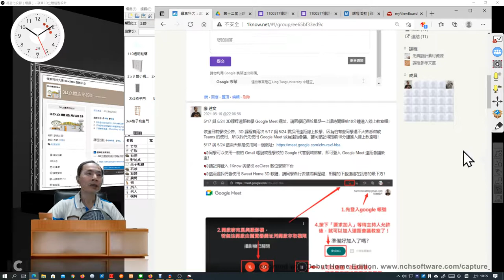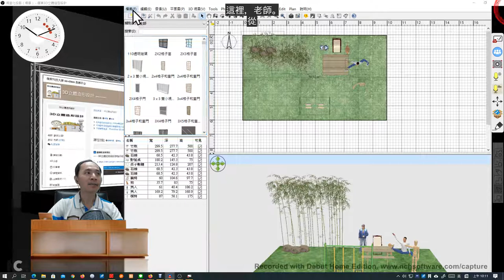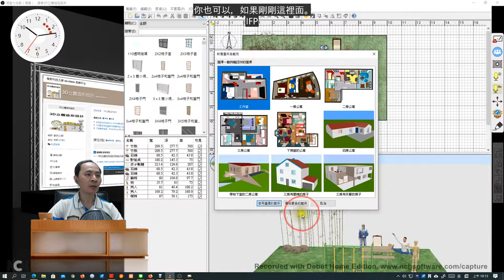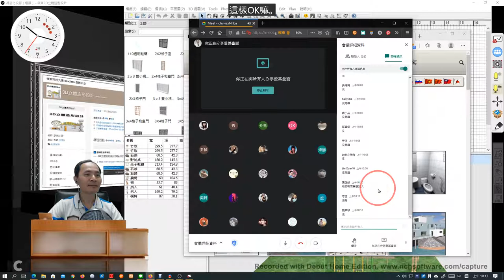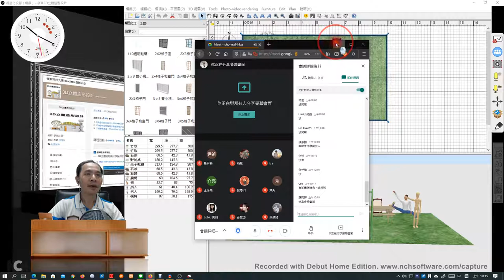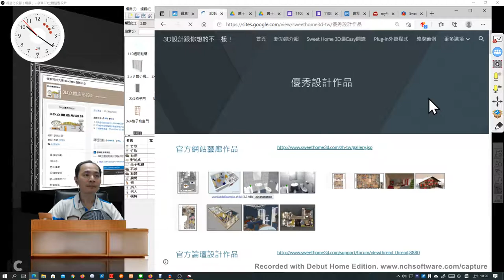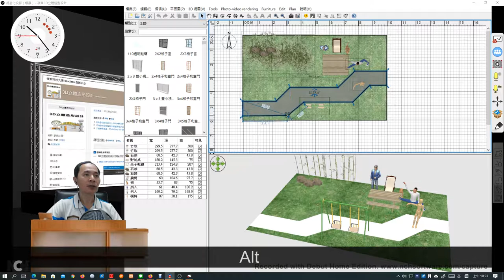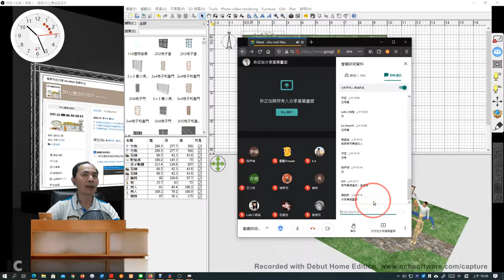02：Sweet Home 3D 從範本新增檔案與庭院步道的設計